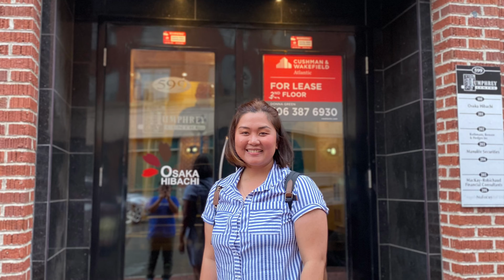Osaka Hibachi Teppanyaki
Experience Japanese Culinary Magic at Osaka Hibachi in Moncton!

Welcome to Osaka Hibachi, your ultimate destination for an unforgettable Japanese dining experience right here in Moncton! Step into our restaurant and immerse yourself in the artistry of teppanyaki, where skilled chefs dazzle you with their knife skills and culinary flair right at your table.

Indulge in a feast for the senses as sizzling meats, seafood, and fresh vegetables are expertly grilled before your eyes. From mouthwatering steak to succulent shrimp, our menu offers a delectable selection of hibachi favorites to tantalize your taste buds.

But Osaka Hibachi is more than just a meal—it's a performance! talented chefs entertain and engage guests with their captivating cooking techniques, from fiery onion volcanoes to mesmerizing knife tricks.

Join us at Osaka Hibachi in Moncton and discover the magic of teppanyaki dining.